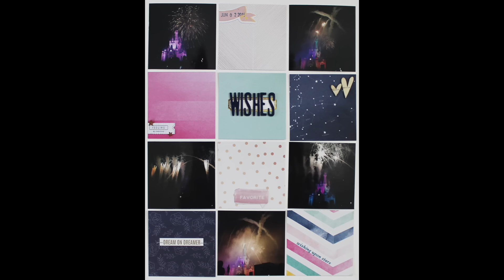Project Life Process: Wishes Fireworks + Dear Lizzy Serendipity | julimakesthings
I'm currently away on vacation, but i thought i'd throw a video up on here anyway! Here's a quick process video on a 9x12 page I did on my last trip to disney. Sorry there's no voiceover! :(